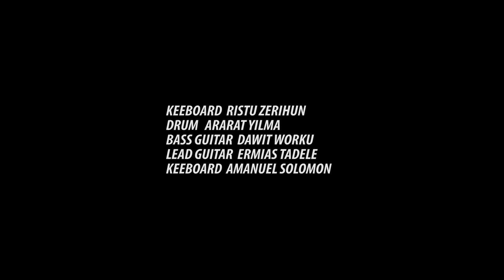ምህረትህ Pastor Wondwossen, Nita, Jerry Ethiopian Worship Song March 9, 2022